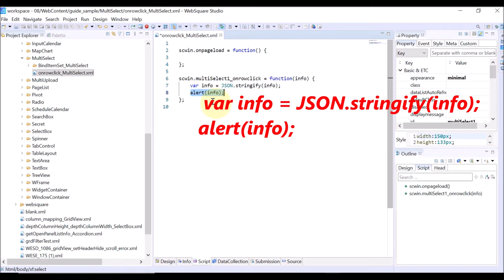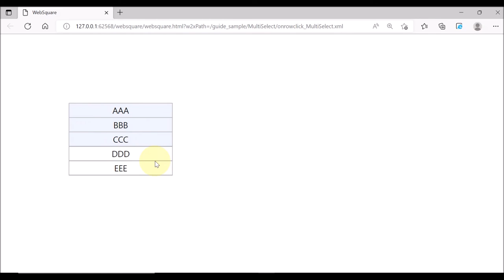MultiSelect - onrowclick | WebSquare5 - Quick Guide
00:00 Introduction
00:06 Triggered upon
00:15 Return
00:28 DEMO
01:20 End of DEMO

Triggered upon an item on the selection list being clicked.

Related API
   onrowclick